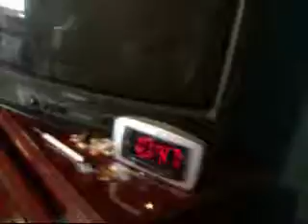IN MY ROOM FREESTYLE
HOOD KID WILL NEVER STOP . DEAL OR NO DEAL .